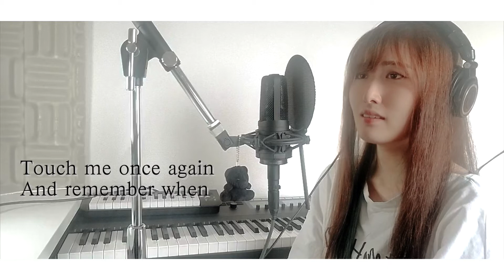To Love You More (Celine Dion) (ELLEY vocal cover)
【To Love You More】

Vocal cover by.

(Thank you for wonderful Karaoke! I love this🥰)

シンガーソングライターELLEYです！
いつも応援してくださるファンの方からのリクエスト曲、Celine Dionさんの To Love You Moreを歌ってみました✨
楽しく見て頂けると嬉しいです♬
宜しくお願い致しますー！

일본에서 활동하고 있는 싱어송라이터 엘리라고 합니다!
늘 절 응원해주신 팬 분께서 신청해주신 신청곡, Celine Dion 님의 'To Love You More'를 커버해 보았습니다✨
즐겁게 봐 주시면 감사하겠습니다, 잘 부탁드려요!

Hi :) I'm ELLEY, singer songwriter in Japan.
I covered a song called 'To Love You More' by Celine Dion.
I hope you enjoy this, Thank you❤️

***ELLEY***
Sing-a-songwriter

Let me in your heart
To sing and hear to shine